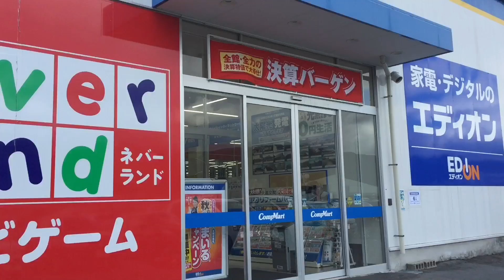Hoje é domingo menino e ninguém vai te acordar 🎼🎧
Oi olá , hoje tem video quase que em tempo real , quer saber como foi nosso domingo ? Então aperta o play ai 😅, espero muito que você goste e não se esqueça de avaliar o video e de deixar seu comentário pois sua participação é de grande valia 😘❤️

Confira aqui os últimos videos postados no canal .

2-Uma segunda feira em nossas vidas

3-Organizando o cantinho da Eliza na sala de estar .

Video dos preparativos para a festinha de 1 aninho da Eliza .

qualquer dica e sugestão e sempre bem vinda , sua participação é de grande valia , obrigada hoje e sempre ❤️😘

            INSTAGRAM DE  DICAS DE MATERNIDADE

Música de abertura e final -

Editor - imovie

Gravado com iphone 6 plus

♡ instagram: @lavandaflowers @mamaenojapao @namiesora @rstano